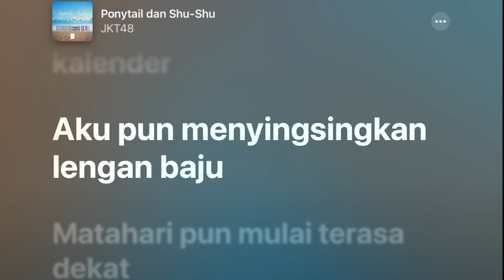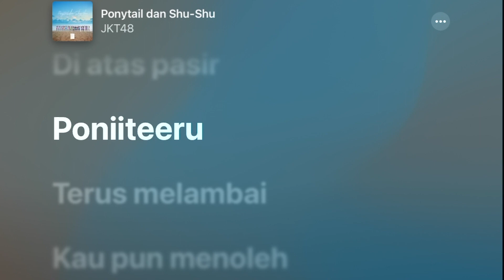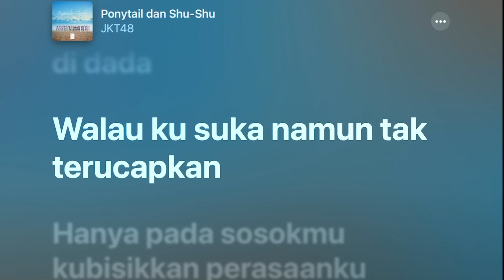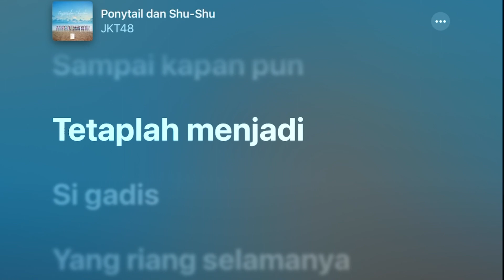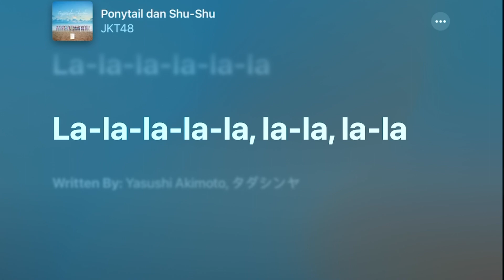Ponytail dan Shu-Shu - JKT48 +Lyrics +Karaoke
Artis: JKT48
Album: Ponytail dan Shu-Shu - Single
Tahun: 2023